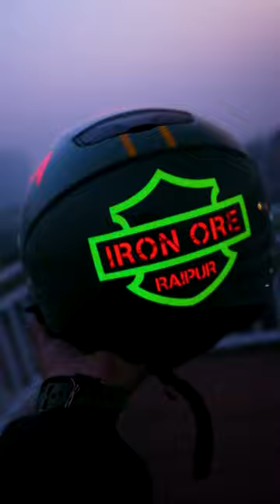This Godzilla helmet features a fantastic design made from our unique light paint technology.